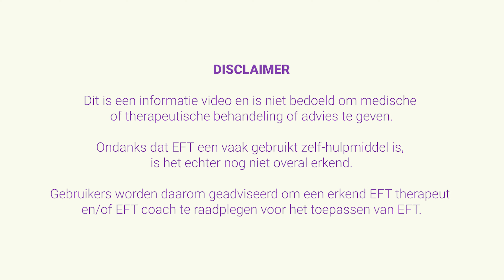Hoe zelf te tappen: ervaar EFT (Emotional Freedom Techniques) NU zelf en voel de verbetering | NL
Ontdek de kracht van EFT met je eigen ademhaling

In deze video leg ik de EFT (Emotional Freedom Techniques) kloppunten uit door gebruik te maken van je eigen ademhaling. We gaan tappen (kloppen) en de stress die je mogelijk op je longen voelt, loslaten. En als dit kan, stel je dan voor wat kloppen/tappen nog meer kan doen!

Wacht niet langer en verhoog je kwaliteit van leven. Elke dag kloppen/tappen helpt!

Ik ben Sandra Bijl van Live Your Choice en wat er ook gebeurt, blijf kloppen, keep on Tapping. Waar wacht jij nog op?